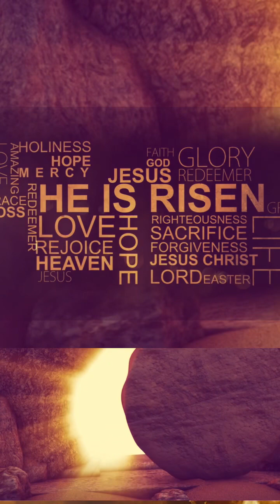Ponnoliyil kallara minnunnu Singers-Sabu ,Shibi,Nimmi ,Jeena & Sara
Ponnoliyil kallara minnunnu
H a p p y E a s r e r

Singers-Sabu ,Shibi,Nimmi ,Beena & Sara